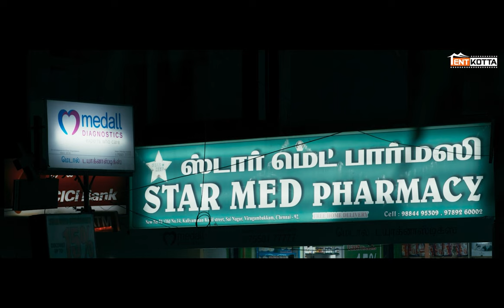White Rose | Divya escaped from Dilip's house | Kayal Anandhi | R K Suresh | K Rajashekar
When Divya's daughter is kidnapped, she joins forces with the police to face the psychopathic abductor. ACP Vetri, linked to the case, struggles with a moral dilemma. Can Divya save her child, and will Vetri achieve redemption?

Movie Credits:

Movie Credits: Starring : Kayal Anandhi, RK Suresh, Rooso Sridharan, Vijjith, Baby Nakshathra, Sasilaya, Dharani Reddy, Suliyan Bharani, Varshini, Hasin, Rajasimman, Ramanathan,
Directed by : K.Rajashekar
Lyrics: Kaviperarasu Vairamuthu
Director of Photography : V.Elayaraja
Art: TN. Kabilan
Editor: Gopikrishna
Action: Phoenix Prabhu – Vimal Rambo
Costume Designer: A Subika
Makeup : Nanjil Pandiarajan
Choreography: Leelavathi Kumar
 SFX : A.Sathish Kumar
 Sound Design & Dolby Mi : Lakshmi Narayanan AS
Stills : S Mohan
Trailer Cut : Sherbin J
Publicity Design : Zoe Studios
Colorist: Sri Ranganathan
VFX : Hocus Pocus
Co-Directors : Ranjith Velusamy
Associate Director: Sampath Jeyaraman - Rajesh Radhakrishnan - Sowmigan Rahin – Deenathayalan Eswaran - S.Shanmugam
PRO : Sureshchandra
Line Producer : Sethuraman
Executive Producer: Raps Prasaath
Distribution: Uthraa Productions
Produced by: N Ranjani
Banner : Poombarai Murugan Productions
Audio Partner : New Music